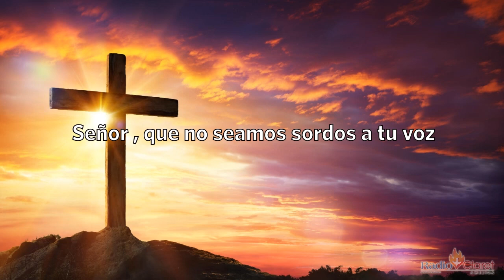El Evangelio de Hoy con el Padre Tony Díaz, cmf. 12 de Enero del 2022